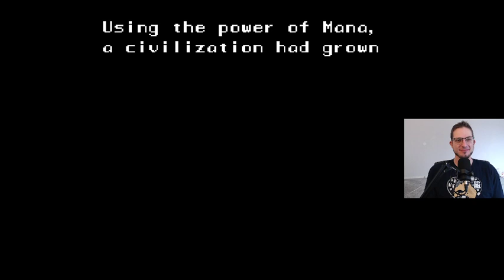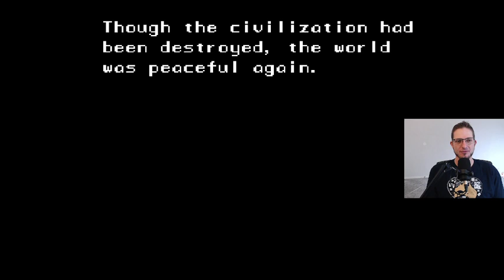The Sword in the Stump... errr, Stone? WE FOUND A SWORD! [Secret of Mana] [D1P1]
Our first foray into the glorious game of Secret of Mana! Today we find a sword, fight a boss, and make our village very mad!